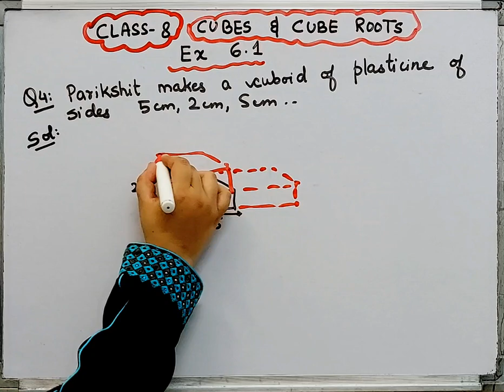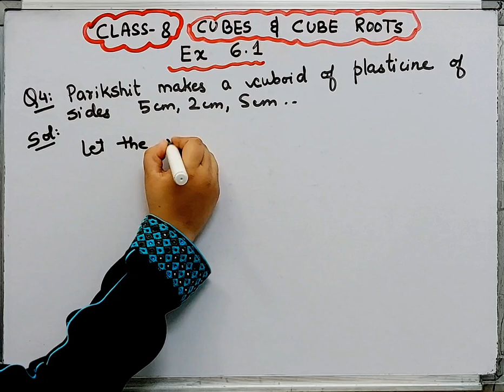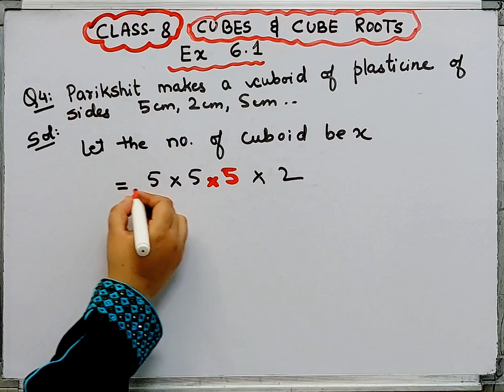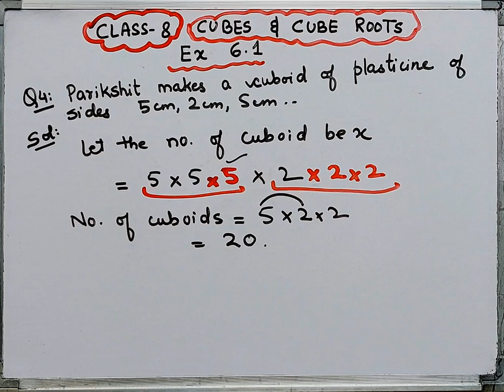Parikshit make cuboid of plasticine of side 5,2,5cm How many such cuboids will need to form cube I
Parikshit makes cuboid of plasticine of sides 5cm,2cm,5cm I How many such cuboids will he need to form a cube  I
Cubes and Cubes Roots-Ex 6.2 I Q.4 I Class 8 Maths Chapter 6 I CBSE 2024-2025
Cubes and Cubes Roots Chapter-6 Ex -6.2 I Class 8 Maths I New Book I
Cubes and Cubes Roots I Ex 6.2 I Q.4 I Class 8 I Chapter 6 I Ncert I Cbse I Cubes and Cubes Roots I Ex 6.2 I Class 8 I Chapter 6 I Ncert I Cbse 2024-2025
Cubes and Cubes Roots I Ex 6.2 IClass 8 I Chapter 6 I Maths I Ncert I Cbse 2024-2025 I
Cubes and Cubes Roots-Ex 6.2 class 8 Ncert
class 8 Chapter 6 Cubes and Cubes Roots-Ex 6.2

class 8 Chapter 6 maths Ex 6.2 q.4 I